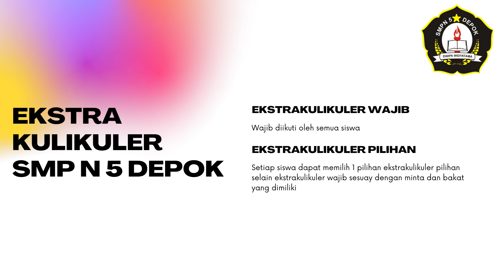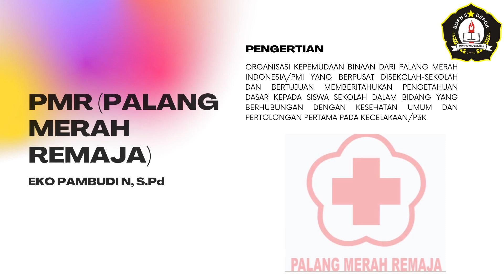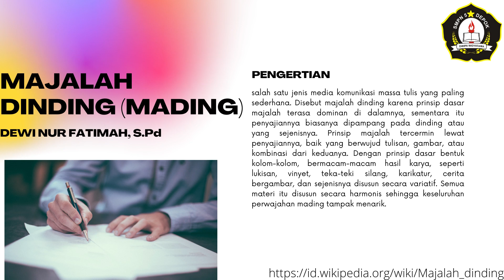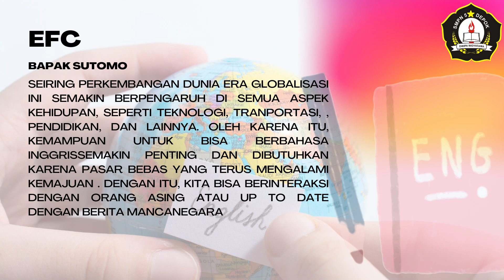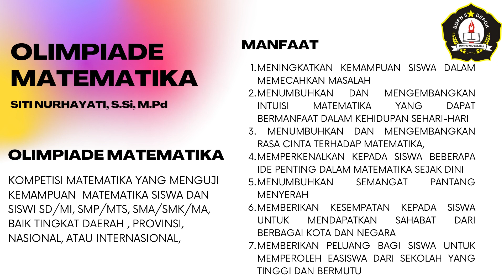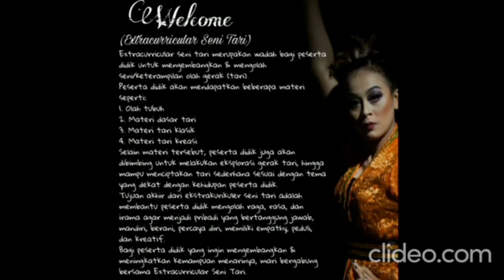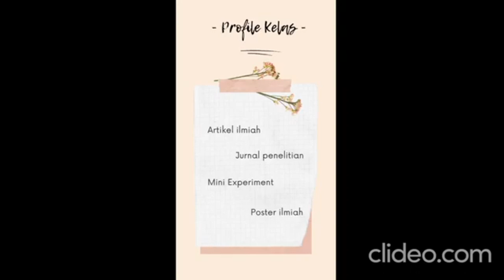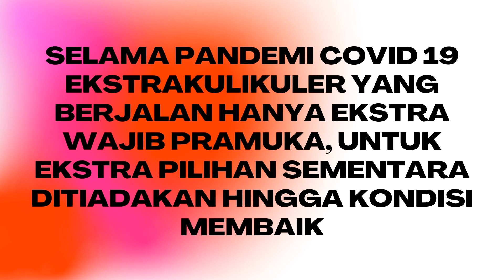MPLS PENGENALAN EKSTRAKULIKULER SMP N 5 DEPOK SLEMAN YOGYAKARTA OLEH BAPAK ARDIASTA, S.Pd